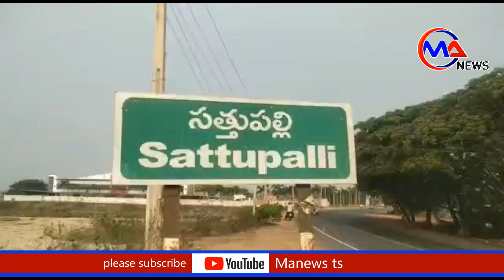తెలుగుదేశం పార్టీ అమ్మలాంటిది. ఎలా వదిలిపెడతాం.... సత్తుపల్లి తెదేపా వనసమారాదన లో ఎమ్మెల్యే మెచ్చా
ఖమ్మం జిల్లా సత్తుపల్లి మండలం కాకర్లపల్లి మామిడి తోటలో తెలుగుదేశం పార్టీ ఆధ్వర్యంలో వన సమారాదన నిర్వహించారు. ఈ కార్యక్రమానికి ముఖ్య అతిథిగా తెలుగు దేశం పార్టీ ఉపాధ్యక్షులు మరియు అశ్వరావుపేట యంయల్ఏ మెచ్చా నాగేశ్వరరావు పాల్లోన్నారు.సత్తుపల్లి టౌన్ అధ్యక్షులు బొంతు శ్రీనివాసరావు అధ్యక్షతనఏర్పాటైన ఈ కార్యక్రమంలో ముందుగా తెలుగుదేశం పార్టీ క్యాలెండర్ ని ఎమ్మెల్యే ప్రారంభించారు. ఈ సందర్భంగా ఆయన మాట్లాడుతూ తెలుగుదేశం పార్టీలో ఎన్నో పదవులు అనుబవించిన ఎందరో నాయకులు స్వార్ధ ప్రయొజనాలకోసం పార్టీ మారారని అన్నారు. నన్ను ఎన్ని ప్రలోభాలకు గురి చేసిన లోంగిపోకుండా విలువలకు కట్టుబడి ఊపిరి ఉన్నంతవరకు తెలుగుదేశం పార్టీలో కొనసాగుతానని అన్నారు. రానున్న రోజుల్లో మరలా పార్టీకి పునర్వైబవం రానుందని అన్నారు.
ఈకార్యక్రమంలో పార్టీ సీనియర్ నాయకులు పోట్రూ.వెంకట రామారావు,
sc సెల్ ఖమ్మం జిల్లా అధ్యక్షులు గద్దల సుబ్బారావు, బొంతు శ్రీనివాసరావు, రాచర్ల చందు, నాగార్జున ,వెంకటాచారి, పుష్పవతి,మొరంపూడి. రవి,
చాలగుళ్ళ.అప్పారావు, వేంసూర్ మండల అధ్యక్షుడు తక్కిపటి.వెంకటేశ్వరరావు,
నాగాఅంజయనేయులు,వేణు,రమేష్,
తిమ్మిడి.రాంబాబు,శ్రీకాంత్,
మురళీ.రెడ్డి,విజయ లక్ష్మీ,ఝాన్సీ,
సరస్వతీ,శైలజ ,మరియు తెలుగు యువత పలు మండలాల నాయకులు పాల్గొన్నారు.TDP Breakingnews#